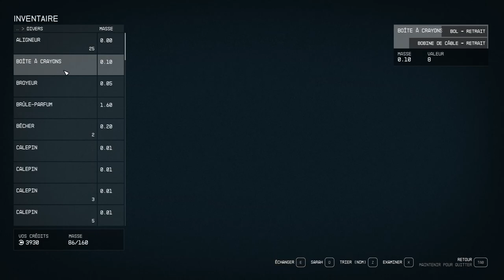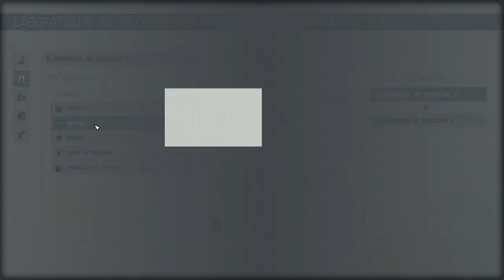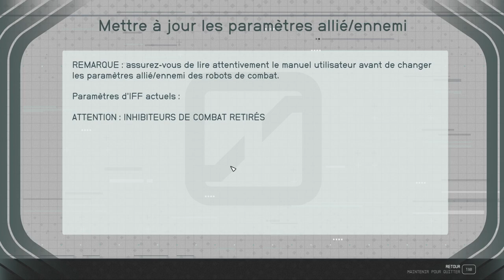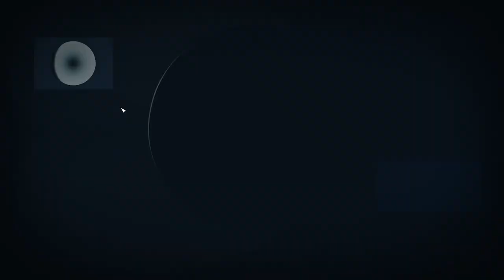STARFIELD - Voyage 6 - Tour de Recherche Abandonnée [Kreet]